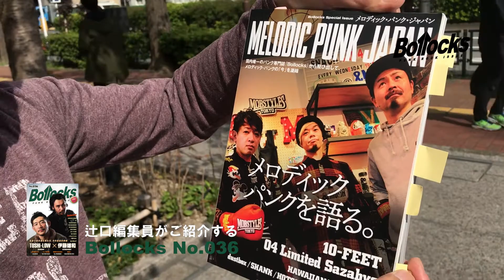Bollocks No 36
Bollocks No.036

¥ 1,080

シンコーミュージック・エンタテイメント刊

TOSHI-LOW(BRAHMAN)× 伊藤雄和(OLEDICKFOGGY)

OLEDICKFOGGY
BRAHMAN 日本武道館ライブレポート‬
AGNOSTIC FRONT 来日直前インタビュー
The STRUMMERS 衝突的精神 -IWATA FOREVER-ライブレポート
‪SA
首振りDolls
THE MACKSHOW
RUDE BONES
‪叛逆者解体新書～TORIYA(VIBRATE TWO FINGERS)～
WE ARE HAPPY FAMILY～うつみようこ～

景山潤一郎(THE PRISONER)の『君よ!キョロキョロするなよ!』
第5回～あれから24年。今こそザ・クラッシュ(後篇)～

THE STREET BEATS デビュー30周年特集‬
ロリータ18号‬
THE SKIPPERS
セックスマシーン
SAKAI MEETING 2018
柳家睦とラットボーンズ
GASOLINE
CENTIPEDE
199X=3
DARK THE GIANT
a flood of circle

岩下の新生姜提供
石坂マサヨ(ロリータ18号)の『突撃!!! 隣のパンク飯!!!』16食目 石坂光代(マサヨ母)

アツシ(ニューロティカ)の『居酒屋あっちゃんロック迷鑑』高円寺駅・8杯目 チャラン・ポ・ランタン

THE NEATBEATS
THE TOKYO

The Arms of PLAYERS ～藤沼伸一～
(舞士、Regina、アナーキー、泉谷しげる、菊＋ELECTRIC MUD、ササキカズヤ with シルバープラネッツ、光永光 & HARDBLOW、Ephraim)

ISHIYA(FORWARD)の『ただ俺を生かす力 ～ハードコアアンダーワールド～』
ONOCHING(JET BOYS/オナニーマシーン)『クレイ爺ダイアリー』
ゾニー(KING BROTHERS)の映画コラム『最後は爆破オチ』
SET YOU FREE MEETiNG 第4回目ゲスト:加藤鶴一(十三FANDANGO)×ゴ・ジーラ(BiS)
桂歌蔵『江戸ヴィシャス』
柳家睦の運命なんかに負けてたまるか!
夜桜極蔵の『パンクで死ね!!』
丹波鉄心の『爆音劇場』
KILLER / 5 Hits from Hell
YOUR CHOICE / PUNK ALWAYS IN YOUR MIND
KAPPUNK & DISORDERLY
詩人三代目魚武濱田成夫詩連載